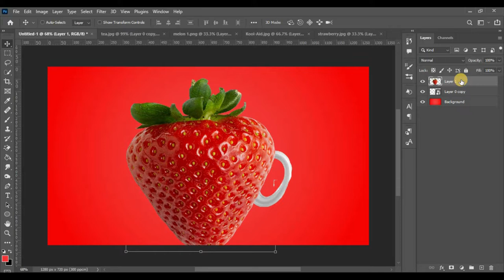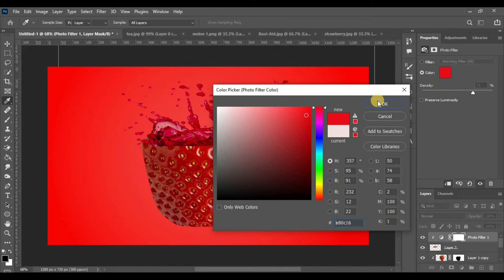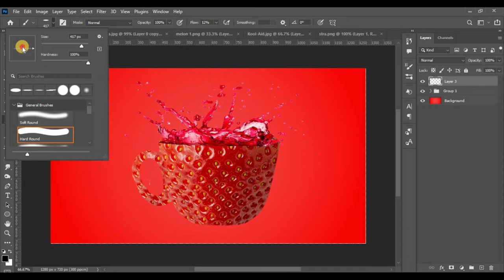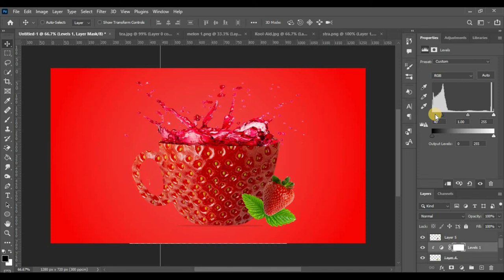How to Create Strawberry Cup in Photoshop | Manipulation | #032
Learn a simple method to remove the background from your photos in Photoshop.

This video walks you through the simple yet effective photo editing tips and tricks.

Photo editing, photoshop tutorials, background removal, remove background in photoshop, pixslate,  tips and tricks, pen tool in photoshop, photoshop tips and tricks, manipulation, image manipulation, fruit manipulation, fruit edit, strawberry, cup edit, cup manipulation, strawberry manipulation, strawberry cup, red ,red love